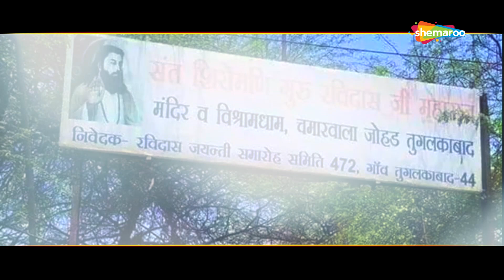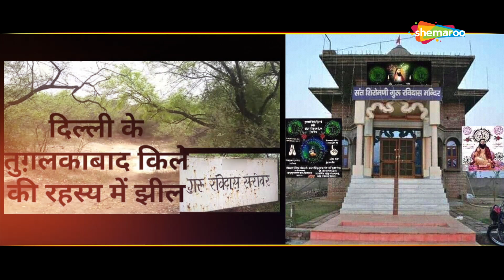Virodhi | Banger Brother's (Raipuri) | Baba Saheb Ambedkar | Latest Punjabi Song 2019 | Shemaroo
Singer: Banger Brothers (Raipuri)
Lyrics: Banger Raipuri
Director: Amrik Michal

Marketing - Shine star International (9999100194)

Amazon Music

♪ Full Ringtone Codes Available on ♪